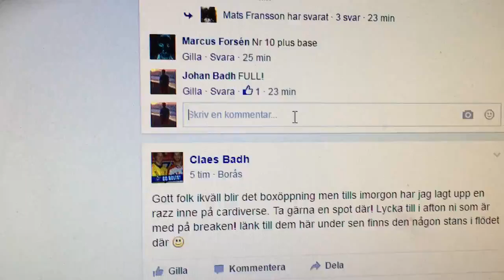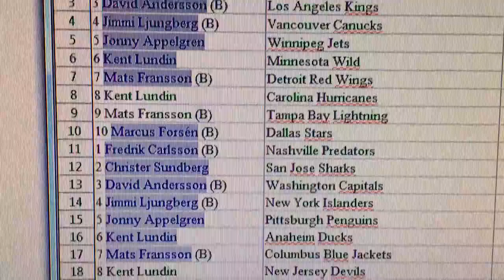trim 44B2B2AA 5524 4957 97A6 675632B21424